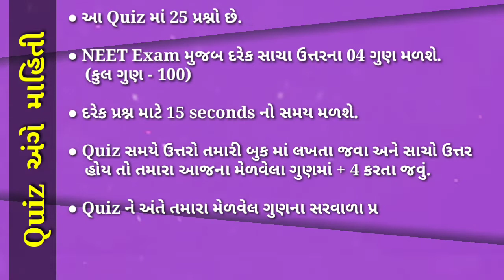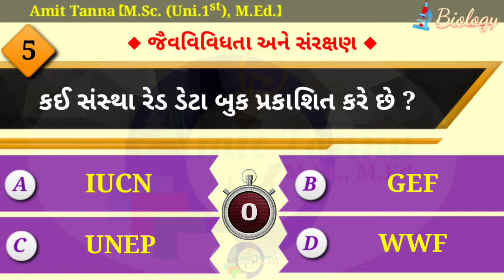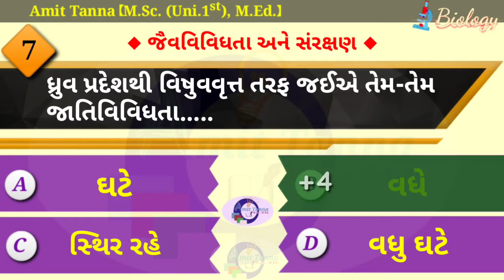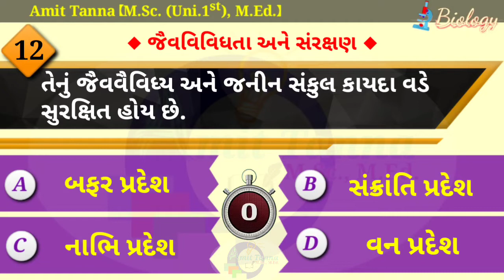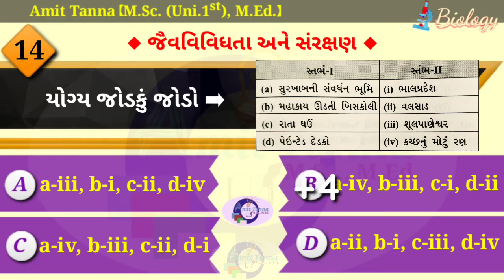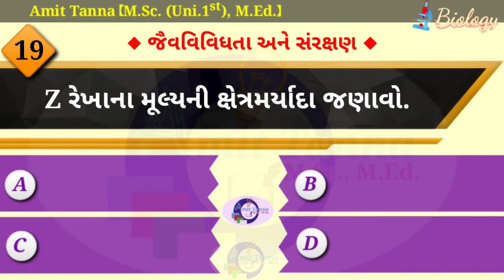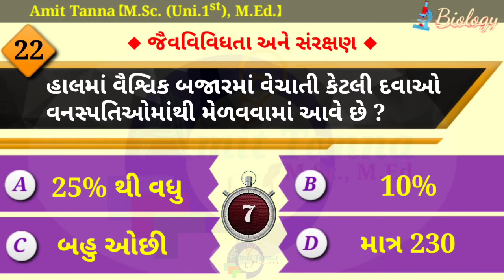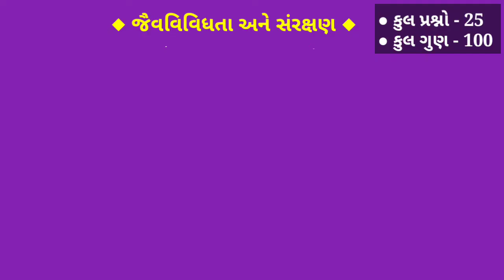BioQuiz : Quiz–18 : જૈવવિવિધતા અને સંરક્ષણ | Biodiversity & Conservation || NEET Special Series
નમસ્કાર વિદ્યાર્થીમિત્રો,

*11th-12th (B-ગ્રુપ)* ના વિદ્યાર્થીઓ *જીવવિજ્ઞાન* વિષયમાં બંને વર્ષો દરમિયાન સારી તૈયારી કરી શકે અને બોર્ડ પરીક્ષા પછી પણ NEET અને GUJCET ની પણ સારી રીતે તૈયારી કરીને ઈચ્છિત કોર્ષમાં એડમિશન મેળવીને ઉત્તમ ભવિષ્ય બનાવી શકે, એ હેતુથી WhatsApp ના માધ્યમથી FreeEducationalHelp/Teaching શરૂ કરેલ છે.

*🖋Amit Tanna*
*【M.Sc.(Uni.1st), M.Ed.】*
  *(Biology Teacher)*

◆ ધો.11, 12 જીવવિજ્ઞાનના Regular Lectures.